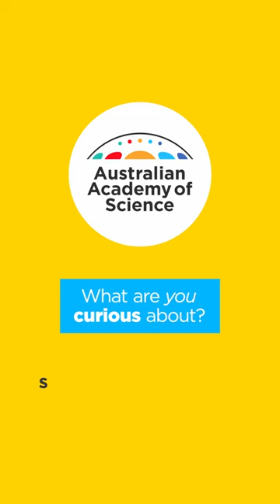Ukrainian researchers find support in Australia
Knowledge belongs to humanity. Watch to see how a fund to help Ukrainian scientists enabled Maryna and Svitlana—two early-career researchers from Ukraine—continue their canola research in Australia.

We’d also like to thank @csiro's Dr John Kirkegaard FAA who helped facilitate the scientists' journey along with the Australian Oilseeds Federation. The Foundation helped host the researchers and enabled their participation at the International Rapeseed Congress in September.